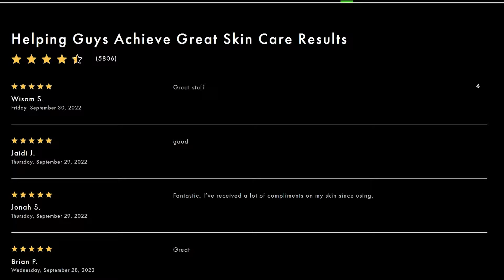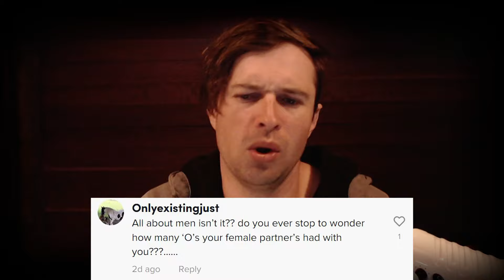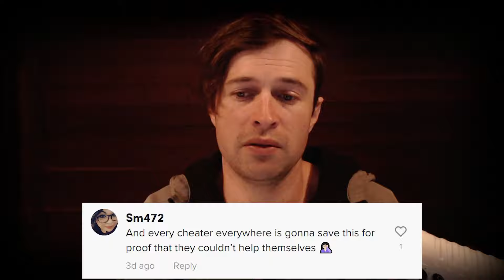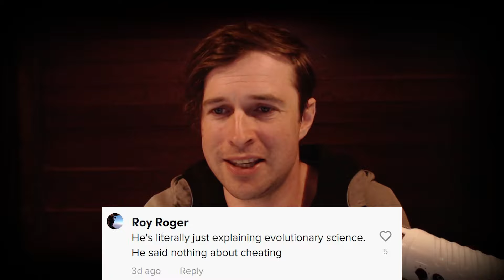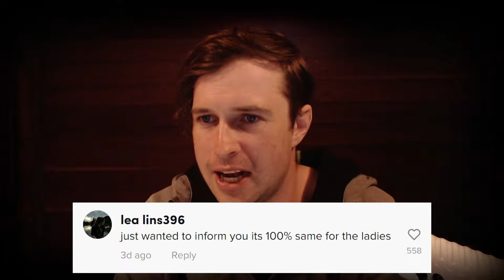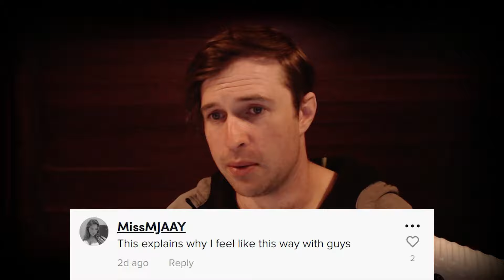Uh Oh... Looks Like Women Discovered My TikTok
Check out my recently released course '100 Sides of Women' (including free access to a preview video)

Ethereum Address:
0x676135BDa212Ee6d4eFe3AFB74fd3CFF7F185AdF